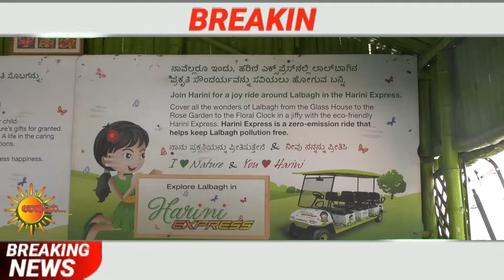Lalbagh flower show#2020